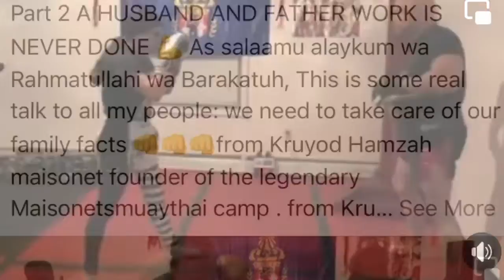Maisonetsmuaythai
As salaamu alaykum/sawadee khrup all my people out there: Out of all the things I love the best of them all is being a father 👊👊👊 👊👊👊 Maisonet 👊👊👊from Kruyod Hamzah maisonet founder of the legendary Maisonetsmuaythai camp . from Kruyod Hamzah maisonet founder of the legendary Maisonetsmuaythai camp. Maisonetsmuaythai camp.
Esteban Maisonet
Brandon Ekkoe Maisonet
Venus Providence Smith
Demeko Boyd
Daniel Santiago
Joel Vasquez
Yothin Hamuthai